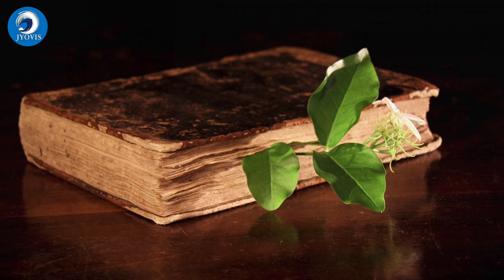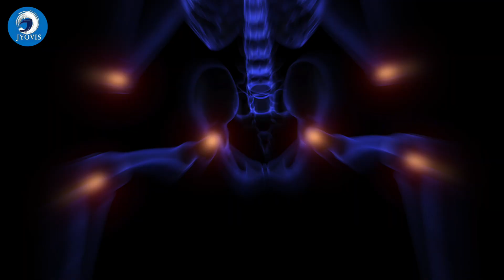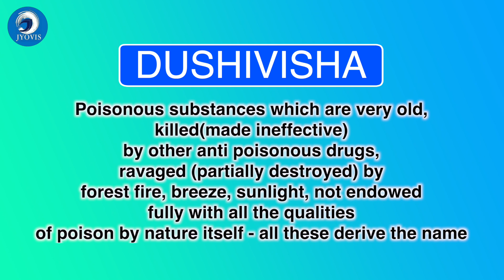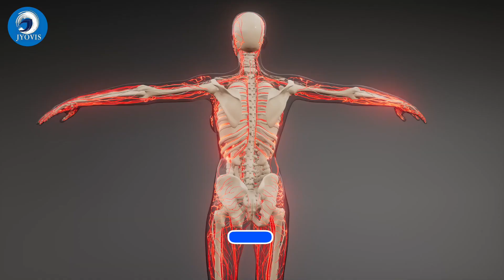क्यों त्वचा विकार ठीक नहीं हो रहा ? How to Cure Skin Infection Naturally & Permanently in HINDI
In this video Dr Raj Satpute explains about the concept of Dushi Visha